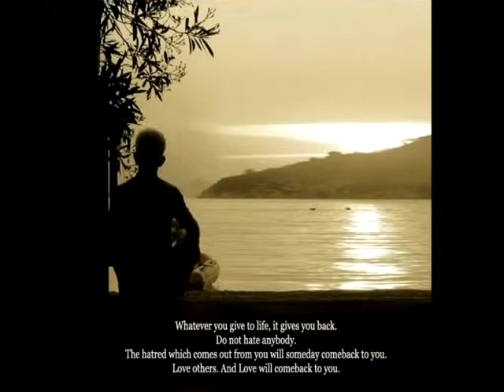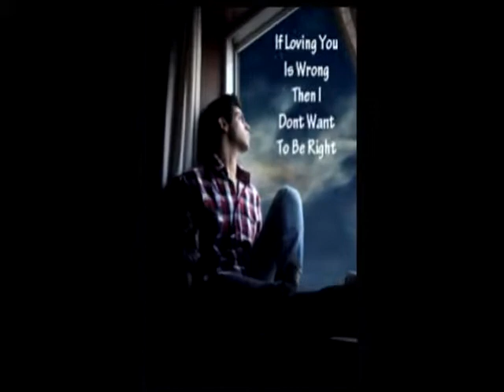tujhe bhula diya Edit video.flv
This Video Image Editing video .